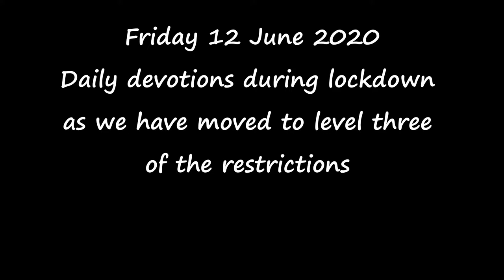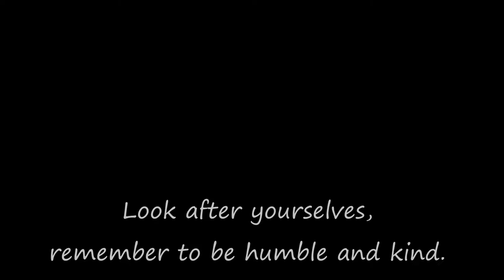FRIDAY 12 JUNE 2020 DEVOTION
Daily devotions during the lockdown
as we have moved to level three
of the restrictions